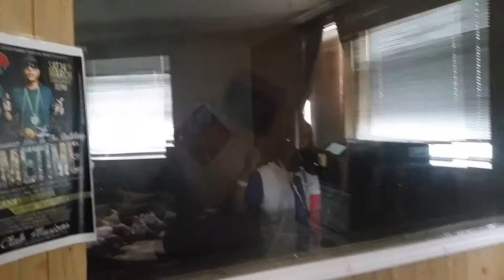in the studio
nbaENT, Michael Prince, Legacy